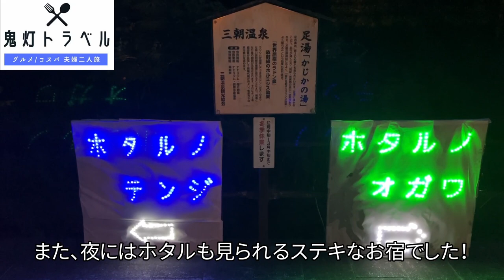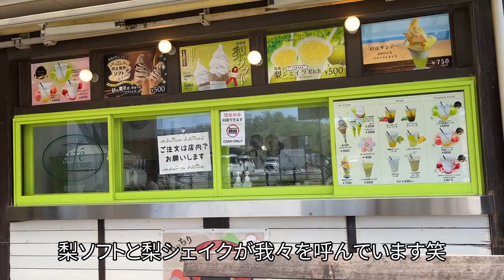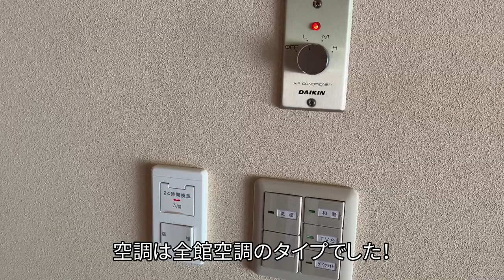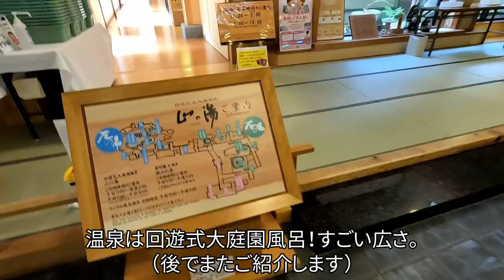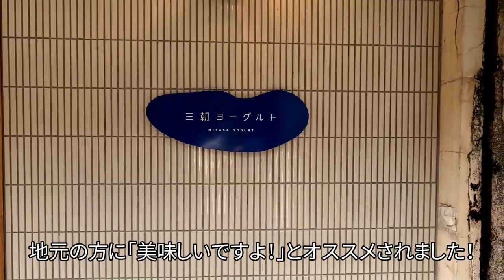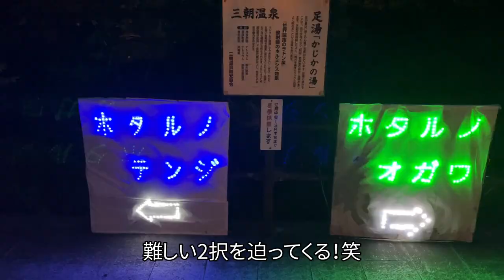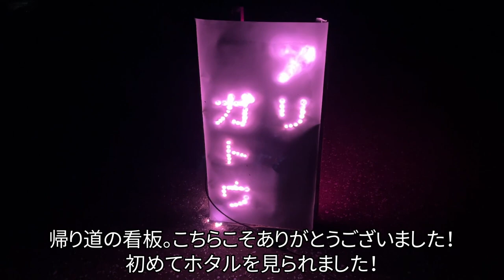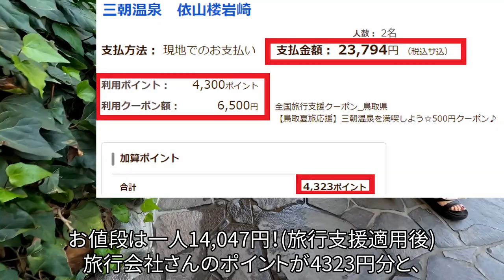【グルメ/コスパ旅】鳥取県 山陰 三朝温泉 依山楼岩崎 /大正9年創業の老舗お宿は超ステキ！ / 世界有数のラジウム泉の大回遊庭園風呂に鳥取和牛！ / ホタルも見られるお宿【アラフォー夫婦二人旅】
今回は鳥取県、三朝町、三朝温泉の依山楼岩崎さんに宿泊しました。
こちらのお宿の特徴は、日本一のラジウム泉で回遊式大庭園露天風呂「山の湯」のスケールがすごい！
また、大正9年創業の老舗ですので、建物も庭園もステキで、お料理も鳥取和牛のしゃぶしゃぶを始め、とても美味しいです！
それでいて日にちによっては一人1万円前後から宿泊できる、ハイコスパなお宿です！

お部屋は三徳川を望むお部屋がとてもステキで、
時期によってはホタルを見ることもできます。
三朝温泉街も近く、色々と楽しめるお宿でした。

鳥取市街からも車で40分ほどで、観光にも便利です。
最寄りの倉吉駅からは無料の送迎バスで、アクセスも便利です！

料金も老舗お宿としてはお手頃で、旅行支援を利用しましたが（6月宿泊）

今回はホテルチェックイン前に鳥取、賀露港で海鮮丼をいただき、
その後は鳥取砂丘を観光しました（鳥取砂丘会館でスイーツもいただきました）。
また、ホテルチェックイン後は三朝温泉街を観光し、三朝ヨーグルトさんで
甘味も購入させていただきましたので、こちらもご紹介させていただきます。

山陰 三朝温泉 依山楼岩崎さんは旅行サイトさんでの評価も高く、
満足できる宿だと思います。

鳥取県、鳥取市、および三朝町に行かれる方はぜひ参考にしてみてください。

前作の和歌山旅、
大江戸温泉物語　南紀串本さんの動画は下記となります。

・賀露・港市場食堂
・鳥取砂丘
・鳥取砂丘会館
・三朝温泉 依山楼岩崎
・三朝温泉街
・三朝ヨーグルト

◆使用カメラ
・iphone13
・GoPro Hero10